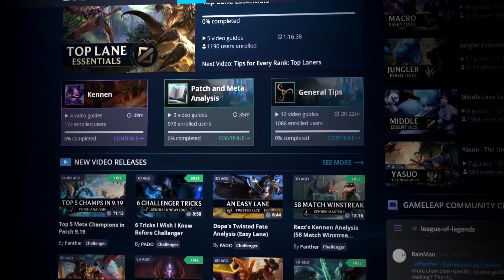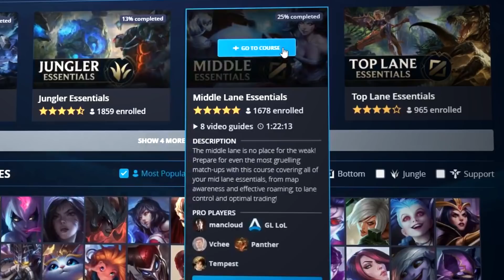BROKEN CHAMPIONS you MUST PLAY in 9.22 - Best Champs Every Role: Meta Tips | League of Legends Guide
This pro League of Legends guide by Challenger coach, Panther, will cover his picks for the top BEST and most BROKEN champions you must play in patch 9.22 to win more games and rank up fast! Carry your ranked games by playing these OP champs - from Ashe to Malzahar or Annie - and using the tips and tricks covered in this guide!